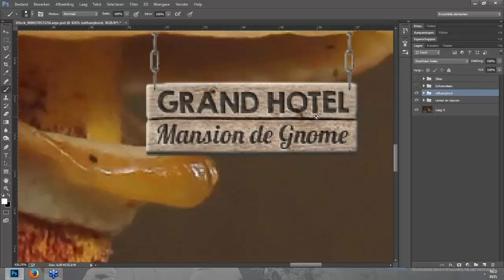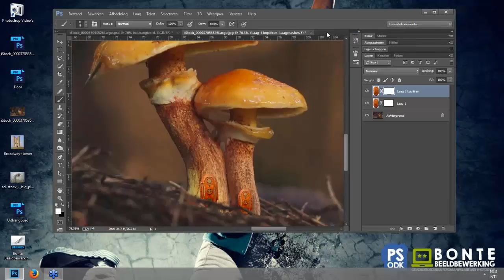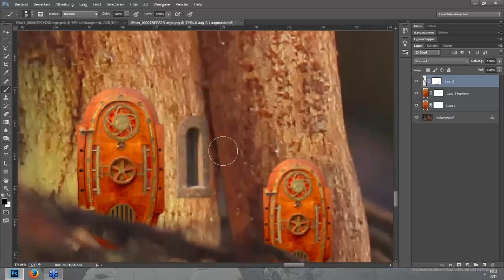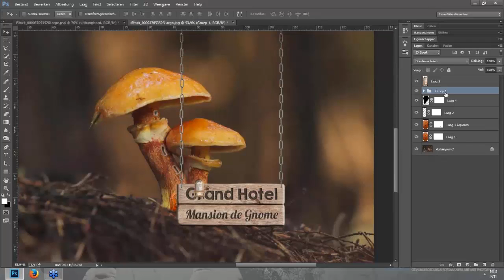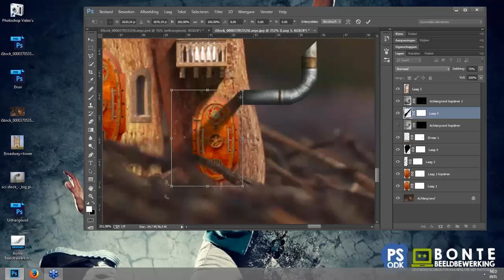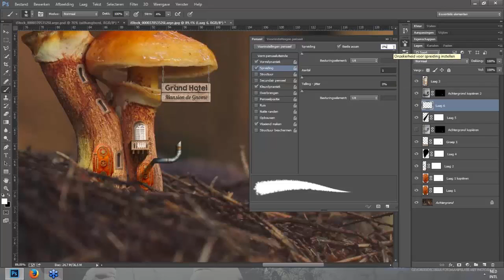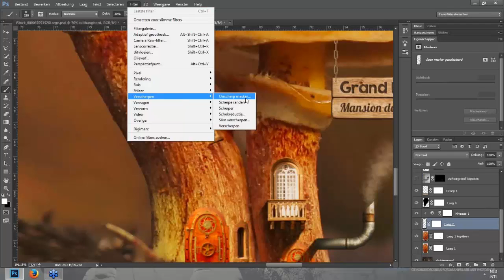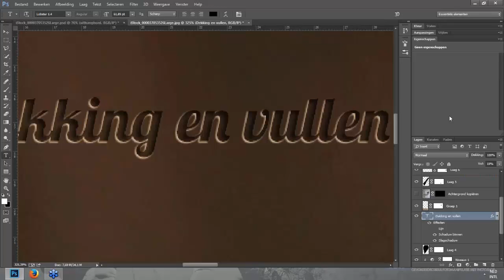Paddenstoelhuis (Bonte Beeldbewerking - Les 2)